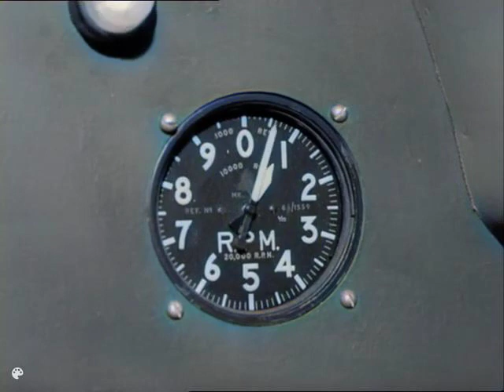Ice fall 2023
Beeker got stuck in an ice cave and need supercar to save him